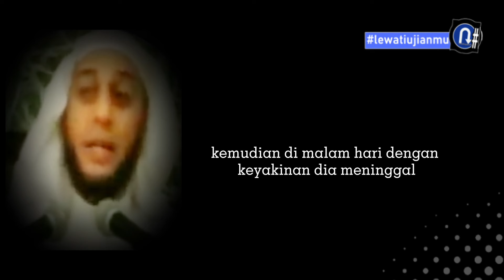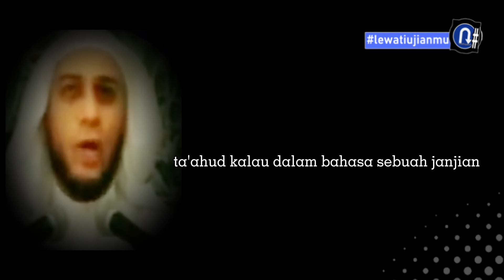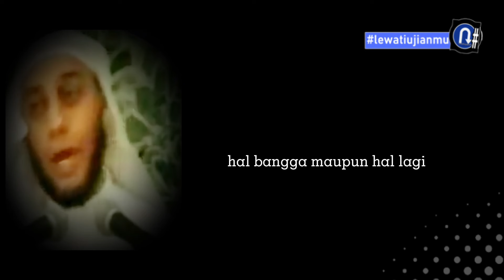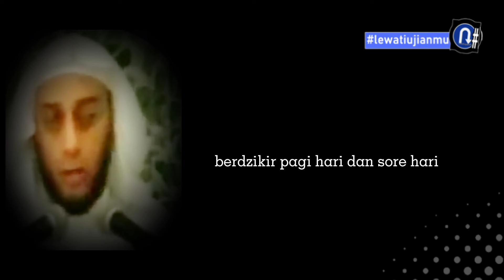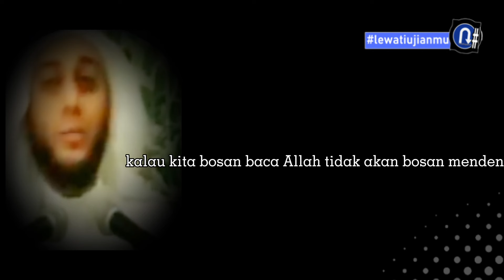AMALAN REZEKI‼️ Dari Arah Yang Tidak Kita Duga-duga..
Rezeki seseorang memang sudah ada yg atur.. sudah digariskan oleh Allah SWT.

Akan tetapi kita harus tetap berdoa dan membaca amalan agar supaya rezeki mendekati kita dengan sendiri nya.

Rumus rezeki adalah sudah ada takaran masing2.. dan kita wajib berusaha mencarinya.